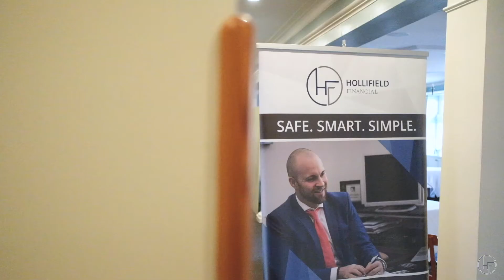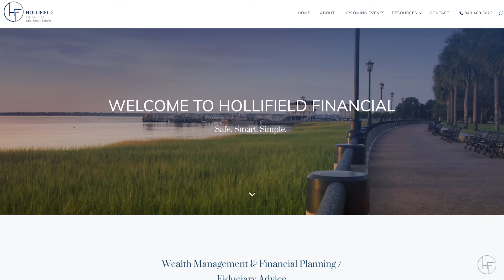Charleston's Safe Money Advisor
Find out why we are able to protect millions of dollars per year for investors all over the Lowcountry.